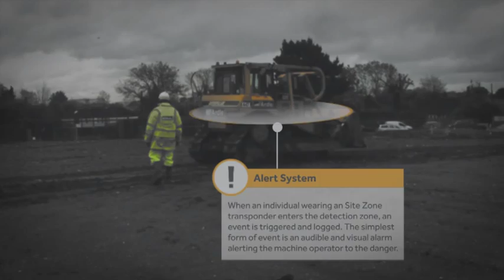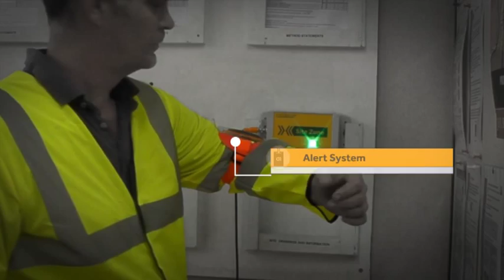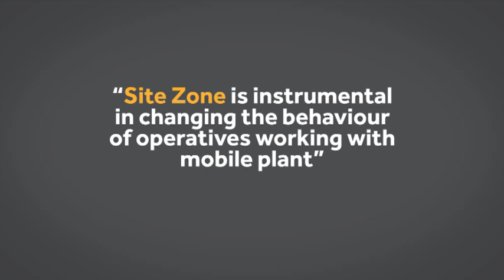Site Zone Proximity Warning System _ Creating a Safer Workplace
Vehicle - Personnel Collisions are a major concern for many companies, proximity warning systems can help by reducing the risk of incidents.
Many thanks to McArdle for their assistance in making this video